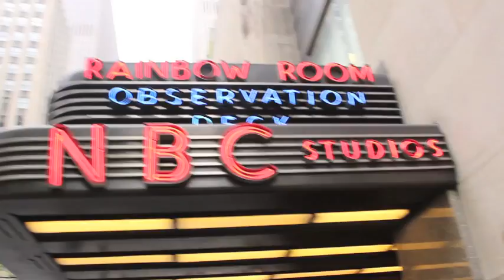Central Goes to NYC - Movie TRAILER